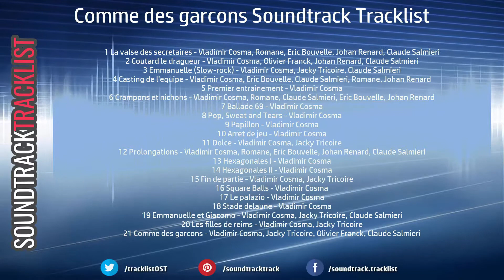Comme des garcons Soundtrack Tracklist | Comme des garcons Film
Comme des garcons Soundtrack Tracklist (OST Track List)
🎵 Amazon Digital
🎵 Amazon CD
🎵 Amazon Digital (UK)
🎵 Amazon CD (UK)

Source: Movie
Style: Original Motion Picture Soundtrack
Label: Larghetto
Format: Digital / CD
Release Date: April 25, 2018 / July 5, 2019

Comme des garcons Soundtrack Tracklist
1 La valse des secretaires - Vladimir Cosma, Romane, Eric Bouvelle, Johan Renard, Claude Salmieri
2 Coutard le dragueur - Vladimir Cosma, Olivier Franck, Johan Renard, Claude Salmieri
3 Emmanuelle (Slow-rock) - Vladimir Cosma, Jacky Tricoire, Claude Salmieri
4 Casting de l'equipe - Vladimir Cosma, Eric Bouvelle, Claude Salmieri, Romane, Johan Renard
5 Premier entrainement - Vladimir Cosma
6 Crampons et nichons - Vladimir Cosma, Romane, Claude Salmieri, Eric Bouvelle, Johan Renard
7 Ballade 69 - Vladimir Cosma
8 Pop, Sweat and Tears - Vladimir Cosma
9 Papillon - Vladimir Cosma
10 Arret de jeu - Vladimir Cosma
11 Dolce - Vladimir Cosma, Jacky Tricoire
12 Prolongations - Vladimir Cosma, Romane, Eric Bouvelle, Johan Renard, Claude Salmieri
13 Hexagonales I - Vladimir Cosma
14 Hexagonales II - Vladimir Cosma
15 Fin de partie - Vladimir Cosma, Jacky Tricoire
16 Square Balls - Vladimir Cosma
17 Le palazio - Vladimir Cosma
18 Stade delaune - Vladimir Cosma
19 Emmanuelle et Giacomo - Vladimir Cosma, Jacky Tricoire, Claude Salmieri
20 Les filles de reims - Vladimir Cosma, Jacky Tricoire
21 Comme des garcons - Vladimir Cosma, Jacky Tricoire, Olivier Franck, Claude Salmieri
Soundtrack Tracklist contains a many tracklist for the original soundtracks (OST, Film Song, Score music) from a movies, films and TV series.
Here you can find the new releases tracklist for the OST (Original Soundtrack) for an old and new movies, popular TV series of different times and countries.